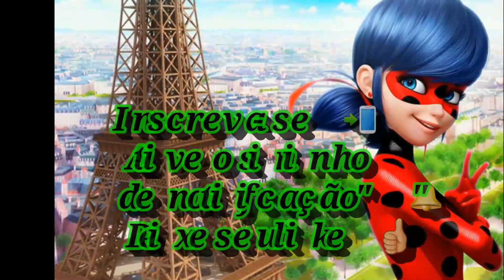Heart Attack Miraculous-AMV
Olá meninas e meninos tudo bom? bom gente hoje eu trago para vocês mais um AMV Heart Attack de Miraculous. Espero que gostem beijooooo!
Amino Miraculous: Vídeos by Gaby
Amino SVTFOE: Vídeos by Gaby